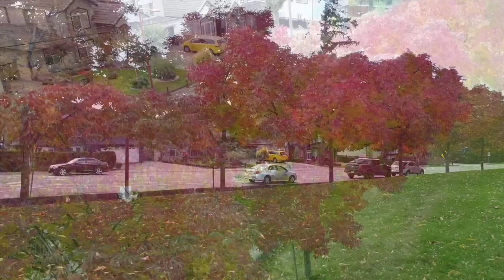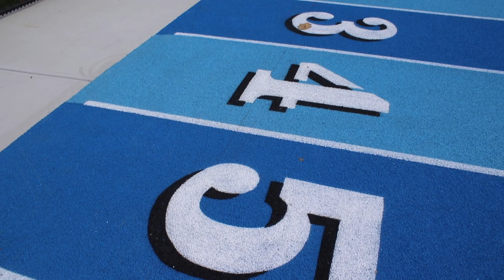NDSS Track Opening - September 2021